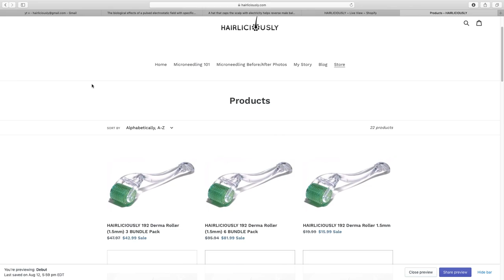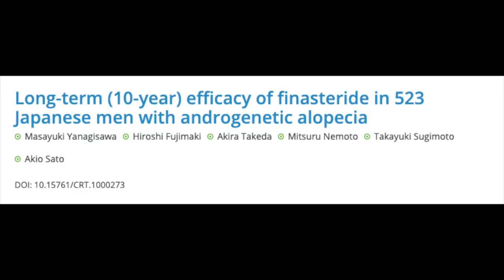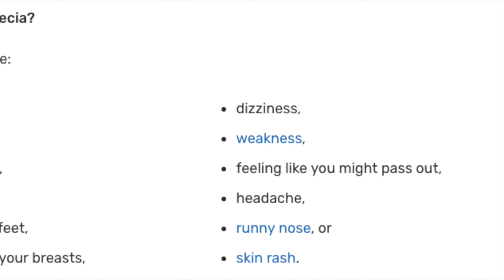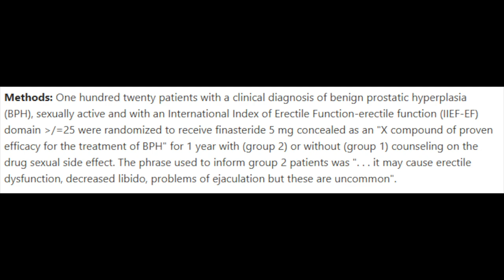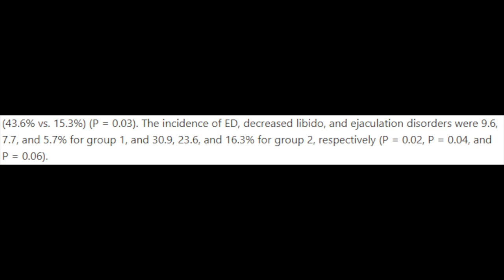#1 REASON WHY YOU MIGHT HAVE FINASTERIDE SIDE EFFECTS!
Get your HAIRLICIOUSLY Hair Growth Supplements, DHT Blocking Shampoo, hair loss serum, 272 LASER diode helmet, and the BEST microneedling devices

Products I am using to supplement my FUE hair transplant:

1. HAIRLICIOUSLY Dr Pen 1.5mm 1-2x a week. (temples and hairline)

2. HAIRLICIOUSLY Hair Growth Supplement 2x a day

3. Minoxidil (Rogaine) - Minoxidil slows hair loss progression and promotes hair regrowth. I've noticed that using Minoxidil helped me grow my transplanted hairs a lot more quicker.

4. Pumpkin Seed Oil 1000 mg + HAIRLICIOUSLY Vitamins

6. 0.5mg fin
MICRONEEDLING 101:

1. HAIRLICIOUSLY Dr Pen 1.5mm 1-2x a week. (temples and hairline)

2. HAIRLICIOUSLY Hair Growth Supplement 2x a day

3. Minoxidil (Rogaine) - Minoxidil slows hair loss progression and promotes hair regrowth. I've noticed that using Minoxidil helped me grow my transplanted hairs a lot more quicker.

4. Pumpkin Seed Oil 1000 mg + HAIRLICIOUSLY Vitamins

5. HAIRLICIOUSLY Low Level Laser Therapy (LLLT)

6. 0.5mg fin daily